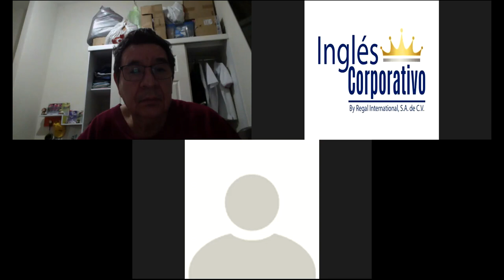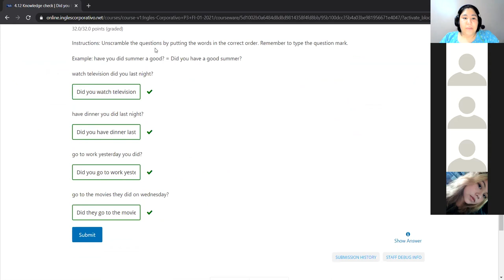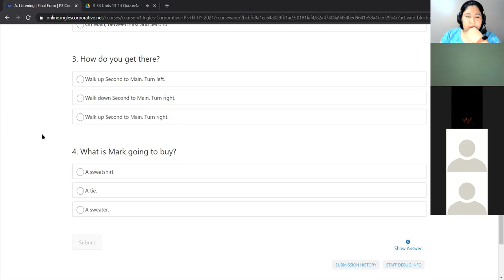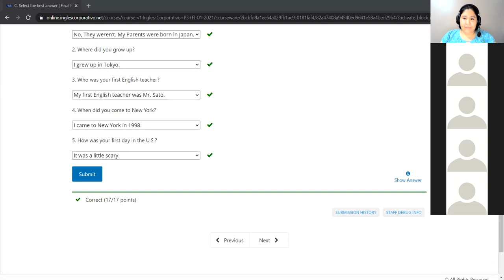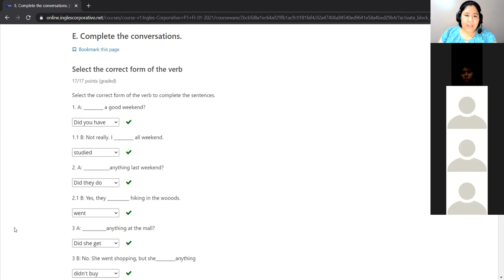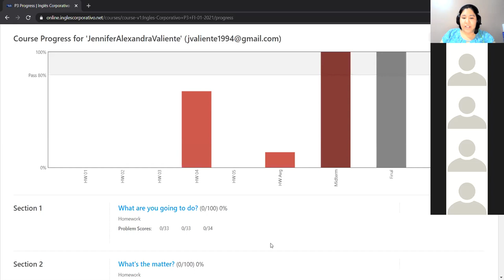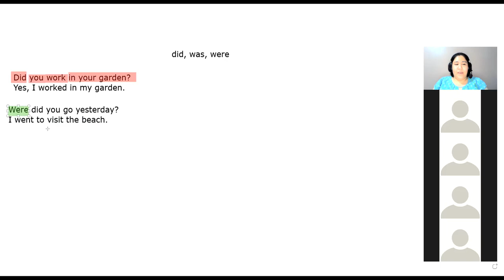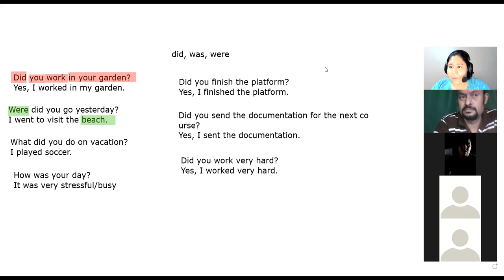Ingles Corporativo - Day 16 Final exam overview